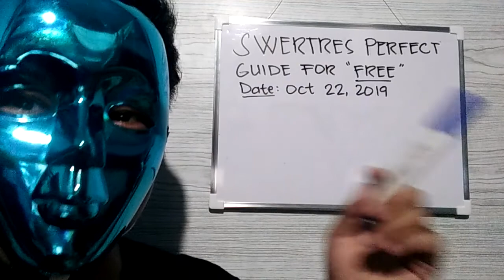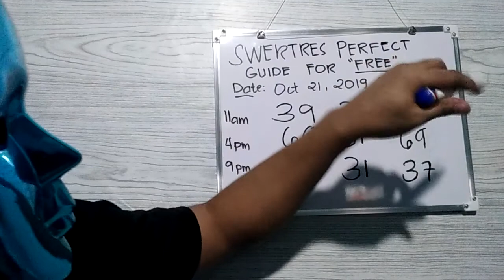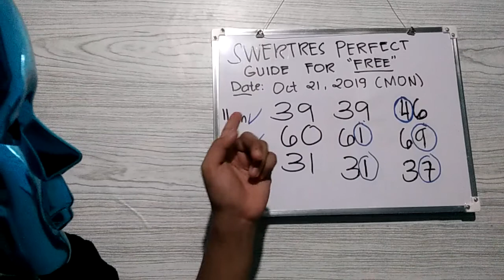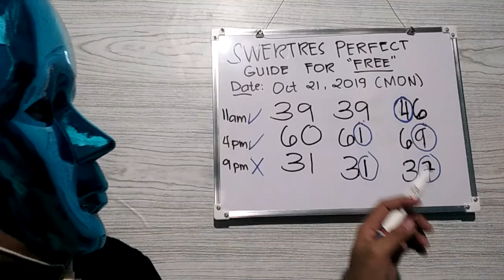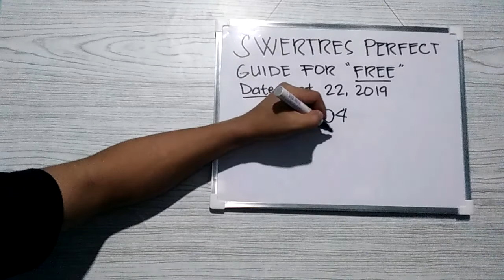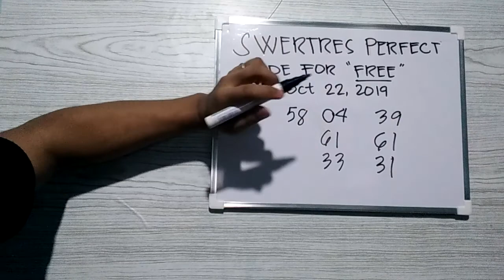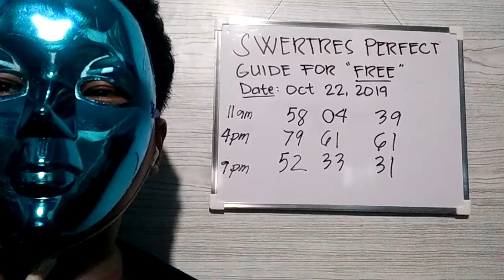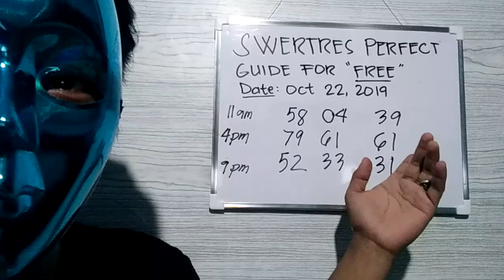Swertres Hearing Today October 22 2019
Swertres Perfect Guide for Free